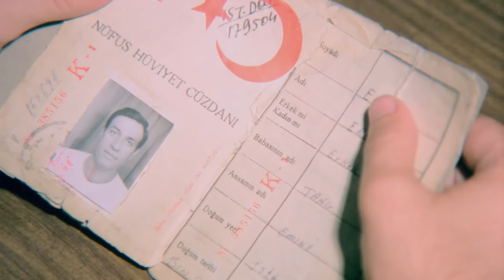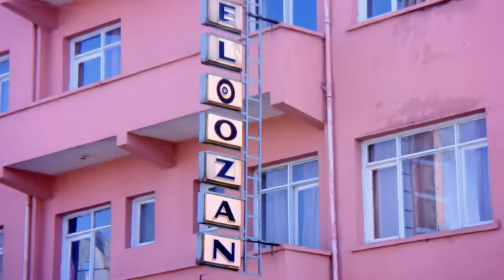Kılıbık | Eski Türk Filmi Tek Parça (Kemal Sunal)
Türk sinemasının efsanesi Kemal Sunal'ın unutulmaz filmlerinden; Kılıbık

Filmin Konusu:
Namlı bir kabadayıya benzetilen ve bundan yararlanarak çeşitli olaylar içine giren iki çocuk babası bir adamın öyküsü.

Tür: Dram, Komedi
Yıl: 1983